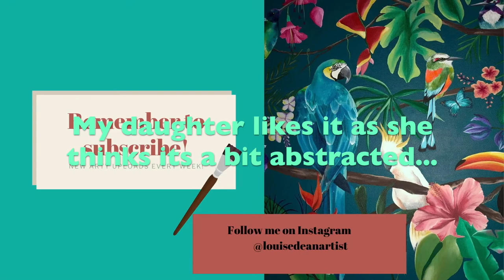Mini Painting No.3 - oops, gold leaf disaster!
Soooo I made a mistake but my daughter said I should post it anyway to show you "what not to do" - I completely smudged, smushed, flattened a tropical palm leaf so I just have a weird lump of gold leaf in the middle of the picture.